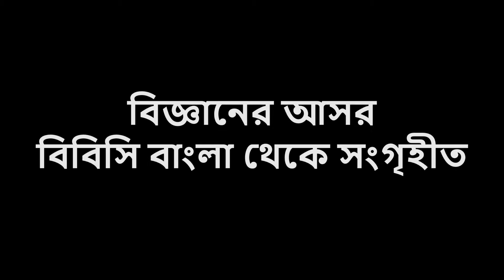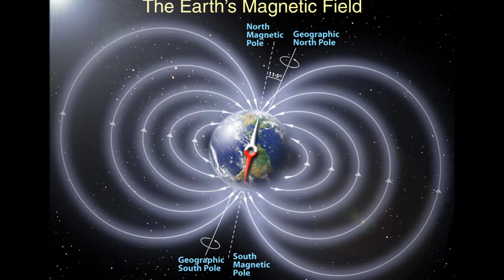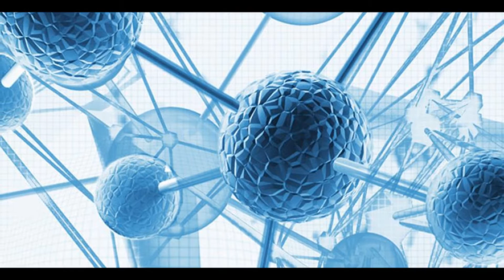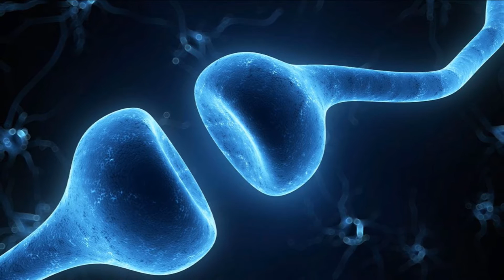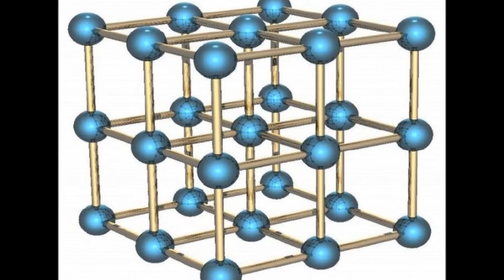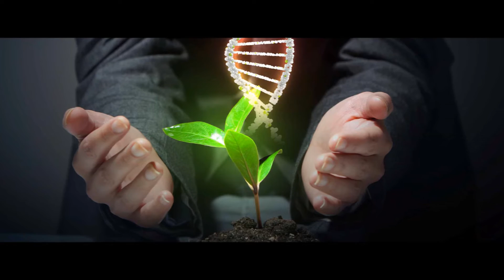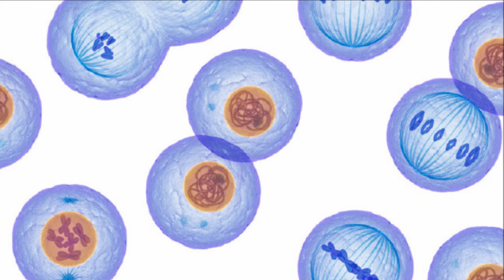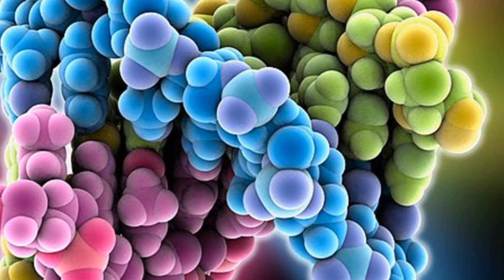বিজ্ঞানের আসরঃ দ্রুত দৌড়োনোর ক্ষমতার পেছনের বিজ্ঞান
দ্রুত দৌড়োনোর ক্ষমতার পেছনের বিজ্ঞান
রিও অলিম্পিকে তৃতীয় বারের মতো ১০০ মিটার স্প্রিন্টে স্বর্ণপদক জিতে বিশ্বকে তাক লাগিয়ে দিয়েছেন উসেইন বোল্ট।
বিশেষজ্ঞরা অনেকেই বলেছেন, তারা ভেতরে ভেতরে কেমন করে যেন জানতেন যে এটাই হবে, বোল্টই জিতবেন। কেন?
তারা বলছেন, উসেইন বোল্ট যে অসাধারণ, তা একেবারে আক্ষরিক অর্থেই সত্য। তিনি ঠিক আর দশটা মানুষের মতো নন। তার শরীরের সেই বিরল ক্ষমতা আছে - যার জন্য তার পক্ষে এটা সম্ভব হয়। কিন্তু কি সেই ক্ষমতা?

ডার্ক ম্যাটার
ডার্কম্যাটার নিয়ে আজকাল অনেক কথা হচ্ছে, যা নাকি এই মহাবিশ্বকে এক সাথে বেঁধে রেখেছে।
কিন্তু অনেক পরীক্ষা চালিয়েও তার সন্ধান পেতে ব্যর্থ হয়েছেন বিজ্ঞানীরা।
ডাক ম্যাটিার হচ্ছে এমন এক ধরণের বস্তুকণা যা বিজ্ঞানীদের কথায় পুরো মহাবিশ্বকে একসাথে আটকে রেখেছে। এটা না থাকলে হংতো মহাবিশ্ব দ্রুতগতিতে বাড়তে বাড়তে ফেটে যাবার মতো একটা অবস্থা হতো।
কিন্তু এই ডার্ক ম্যাটার যে কি এবং কি দিয়ে তৈরি তা বিজ্ঞানিরা এখনো জানেন না।
বিজ্ঞানীরা এর কয়েক রকম নাম দিয়েছেন = একটি ডব্লিউ আই এম পি, আর আরেকটি স্টেরাইল নিউট্রিনো। বিজ্ঞানীদের মধ্যে এখনবিরাট প্রতিযোগিতা চলছে কে কার আগে এটাকে খুঁজে বের করতে পারেন।